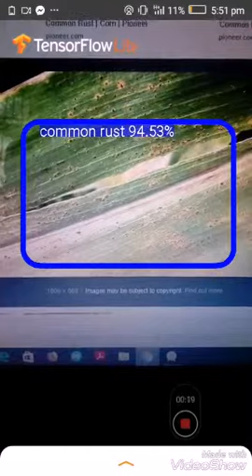Tensorflow lite android APP for corn disease detection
The android app is completeley offline and can save farmers by early detecion of disease in plants